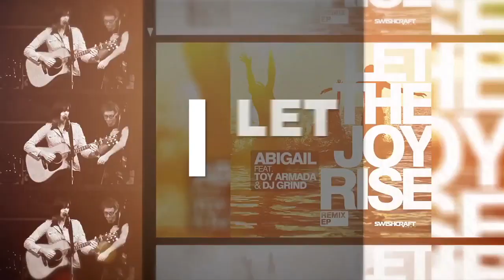Abigail Let the Joy Rise Tribal Mix Video Euclides Alves